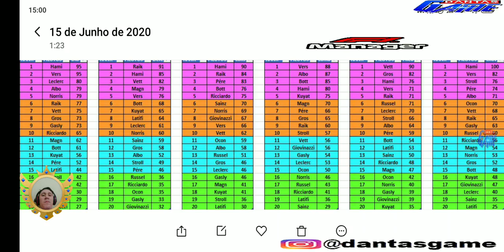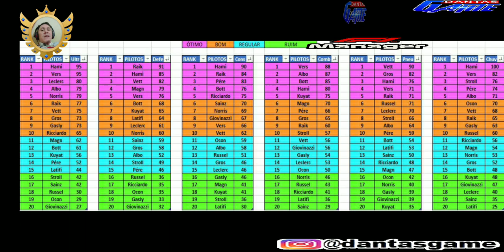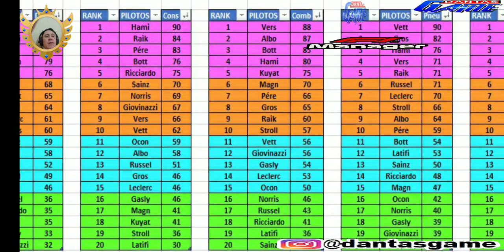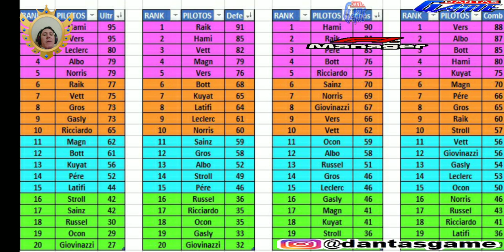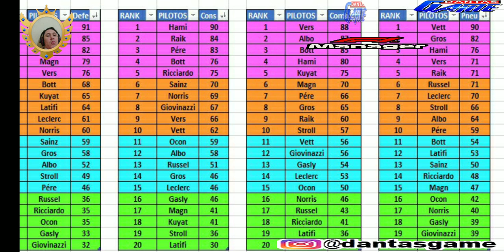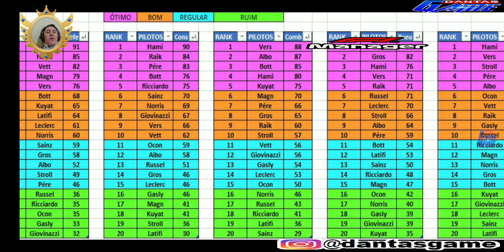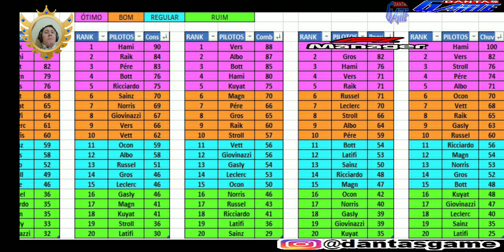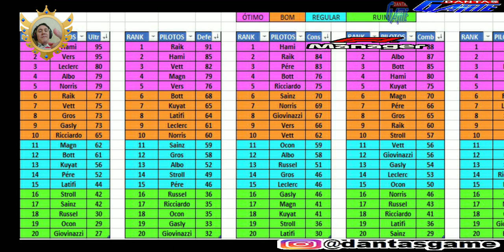F1 Manager - Piores pilotos Top 5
Meu instagram, segue que to seguindo de volta.

Meu nick no Free Fire = brdantasgame
Minha ID no pes club manager = 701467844
ID da associaçao GAMERBR, no PES: 1351474